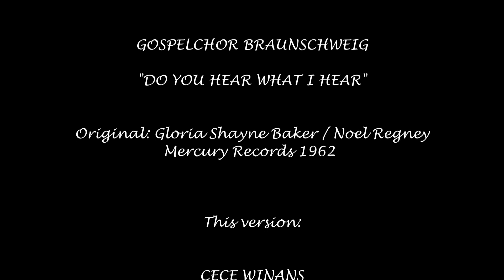Virtual Choir: GOSPELCHOR BRAUNSCHWEIG - Do you hear what I hear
Das Original stammt von Gloria Shayne Baker & Noel Regney aus dem Jahre 1962. Ursprünglich veröffentlicht bei "Mercury Records"
Diese Version hier wurde durch CECE WINANS bekannt im Jahre 1998 auf ihrem Album "His gift".

Ich habe das Lied beim Krefelder Gospel-Musik-Festival durch Angelika Rehaag im Jahre 2015 kennen gelernt. Seither ist der Song aus dem Weihnachts-Programm meiner Chöre nicht mehr weg zu denken.

Hier sieht man einige Mitglieder des GOSPELCHOR BRAUNSCHWEIG im "Home-Office". Danke an Euch, die ihr mitgemacht habt !

Solo:  Ilka Wagner

Wer mehr Gospel-Weihnacht möchte, sollte sich die CD "It's Christmas - vol.2" von meinen Chören bei mir bestellen.

10 unterschiedliche Christmas-Hits neu interpretiert von 5 Chören in unterschiedlichen Besetzungen.

Die Musiker meiner Chöre sind:

Gospelchor Braunschweig:
Friedhelm Krüger (dr.), Ulrich Henkel (bs), Uwe Börner (git)

Alle anderen Chöre:
Harald Burmester (dr), Sebastian Brand (bs), Thomas Conrad (git.), Nando Seeger (org.)

Sebastian Brand (bs), Thomas Conrad (git.)
Eggo Fuhrmann (alles andere)